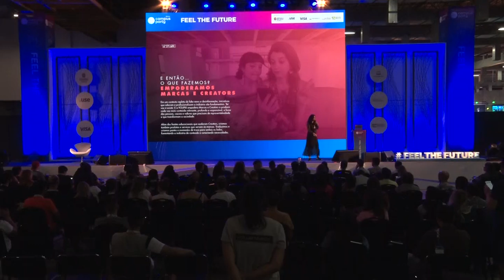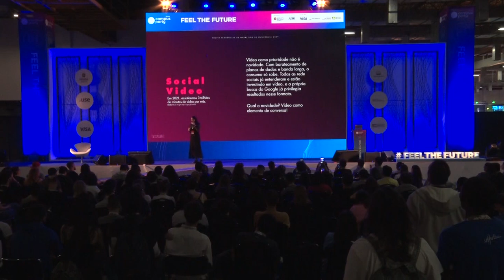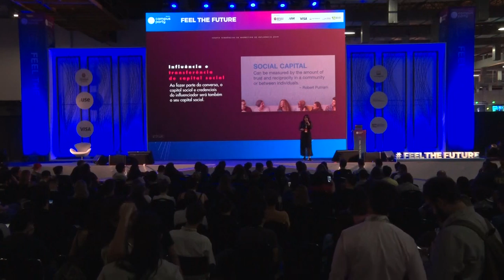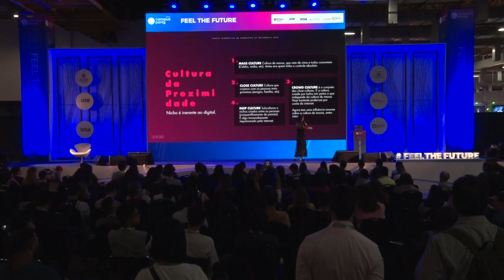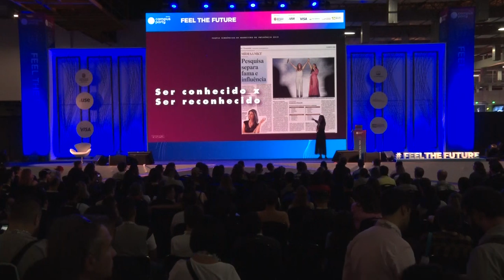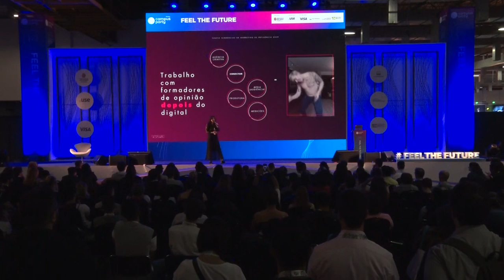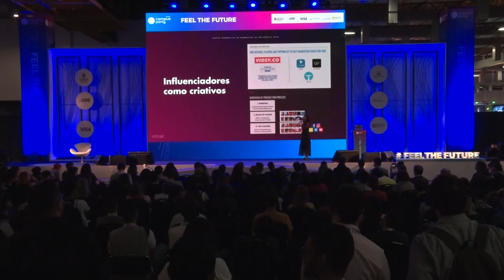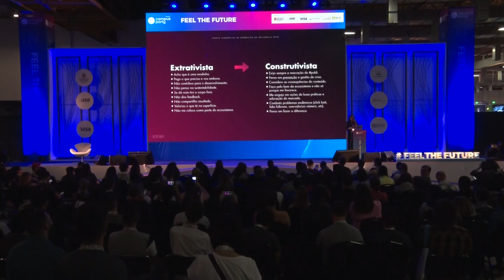CPBR12 - 10 tendências de marketing de Influência - Feel the Future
Data: 14/02/2019

Horário: 15h a 15h45

Título: 10 tendências de marketing de Influência

Descrição:
Influenciadores digitais criaram uma maneira autêntica de se conectar com as pessoas e têm um grande poder de alcance e engajamento de suas audiências. Eles aparecem com cada vez mais frequência em estratégias de marketing e são considerados fonte de tomada de decisão para 49% dos brasileiros entre 20 e 29 anos. Em 2018 vimos o quanto isso se consolidou. Discutimos ética, responsabilidade, qualidade de entrega, aprofundamos nosso olhar estratégico para o trabalho com influenciadores e buscamos aprofundar nossa capacidade de medir o resultado de tudo isso. Mas o que vai nortear as práticas de Marketing de Influência no ano que se inicia?

Palestrante: Bia Granja
Co-criadora e curadora do youPIX, o maior festival de cultura de internet do Brasil, e também da Campus Party Brasil. Bia foi considerada uma das pessoas mais influentes na área digital do país e foi eleita a sexta pessoa mais inovadora do mercado de comunicação e marketing em 2013, de acordo com a revista Proxxima, do jornal Meio&Mensagem. Além disso, ela também entrou na lista dos 25 mais influentes da internet da revista Galileu e na lista dos 100 brasileiros mais influentes de 2013 da revista Época.  Seu trabalho na tentativa de entender como os jovens brasileiros usam a rede pra se expressar e criar movimentos culturais gerou convites para palestras em eventos internacionais como o ROFLCon (MIT) e La Red Innova (Madrid). Ela é professora da Escola São Paulo, palestrante e colunista em alguns dos veículos mais relevantes do país: Folha de S. Paulo, Estado de S. Paulo, revista Galileu, SPWF, Blue Bus e outros.Karla TomazCoordenadora de correio eletrônico e, no caso, qualquer pasta em anexo ao mesmo, contém informação de caráter confidencial e exclusivamente dirigida ao/s seu/s destinatário/s. É proibida a sua divulgação, cópia ou distribuição a terceiros. No caso de ter recebido este correio eletrônico por erro, solicita-se notificar imediatamente esta circunstância mediante o reenvio ao endereço eletrônico do remetente e sua posterior eliminação.